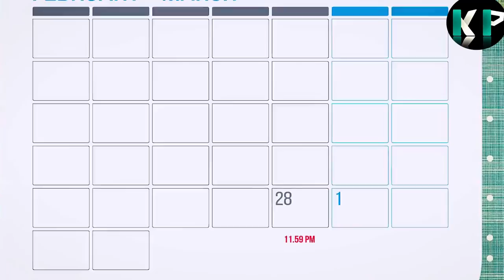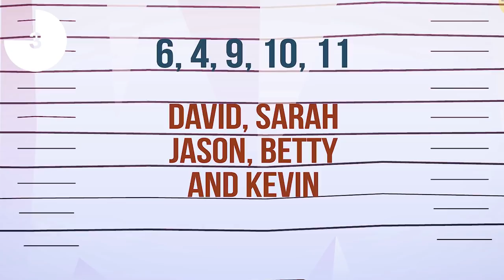Γριφοι Που Είναι Αδύνατο Να Τα Λύσετε! - Ontop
γρίφους
On Top Γρίφοι μυστηρίου
OnTop Γρίφοι
On Top ελληνικά αινίγματα
γρίφος
Greek γρίφους
ελληνικά γρίφους
Κορυφαιοι Γριφοι
Δημοφιλεστεροι Γριφοι
Τυχαιοι Γριφοι
Αινίγματα
Γρίφοι Υπολογισμού
Γρίφοι Άλυτοι γρίφοι για όλους
Λυμένοι γρίφοι